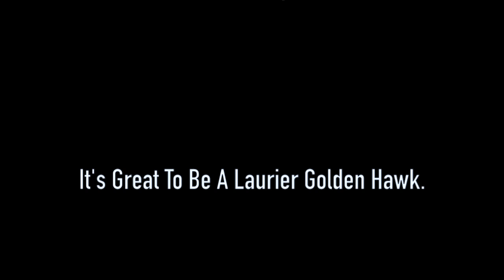Malcolm Thompson | 2019 Highlight Tape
2019 OUA 2nd Team All-Star